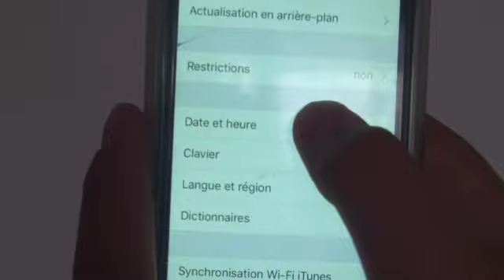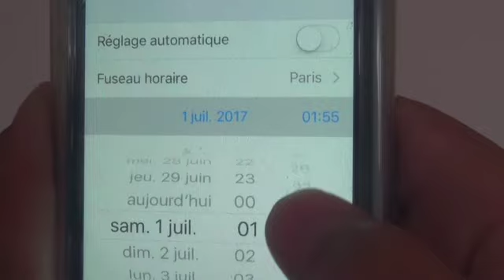je test la technique 1 h du matin !!!!!!